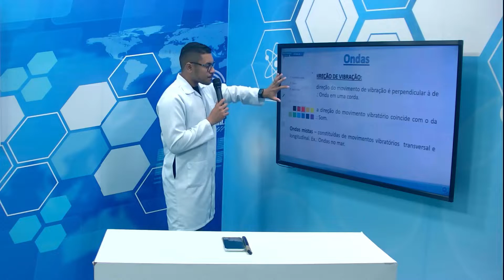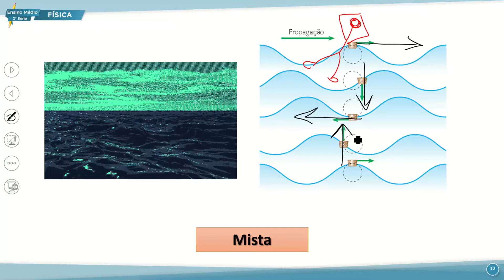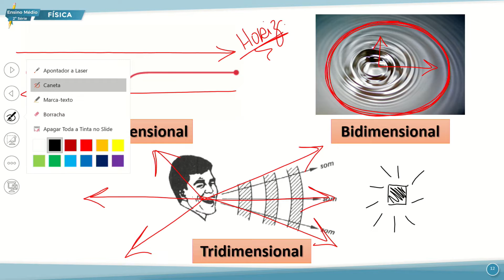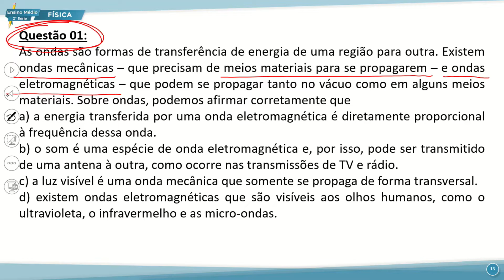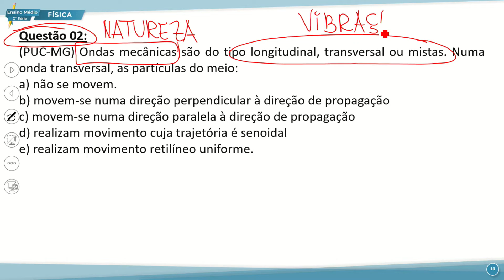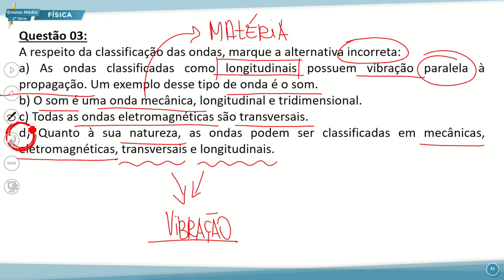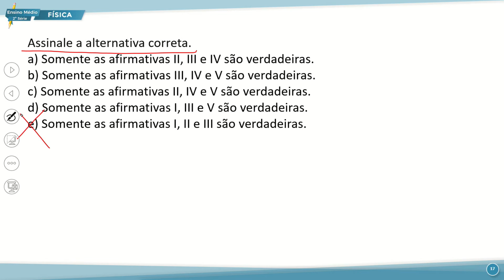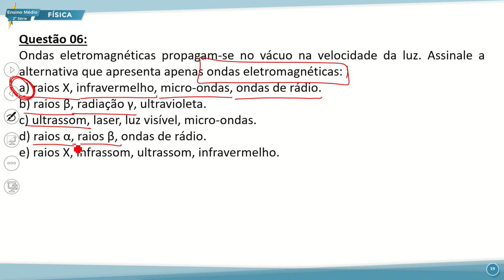E. MÉDIO 2 MANHÃ FÍSICA 06 10 2022 ONDULATÓRIA CONCEITO DE ONDA CLASSIFICAÇÃO DAS ONDAS P2